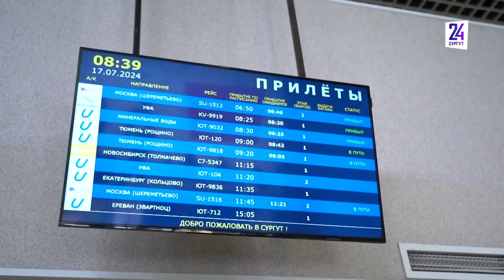Дети из Макеевки приехали в Югру